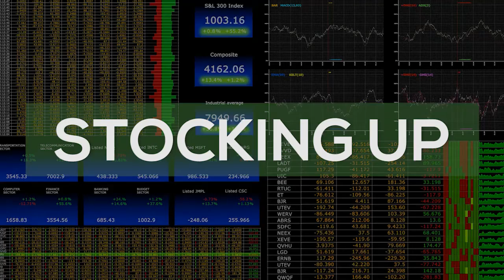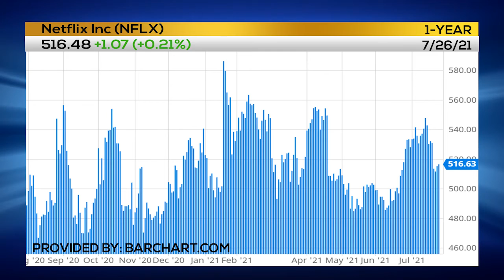Trade of the Day: NETFLIX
With Joel Hawthorne